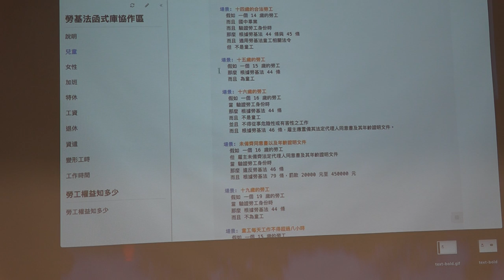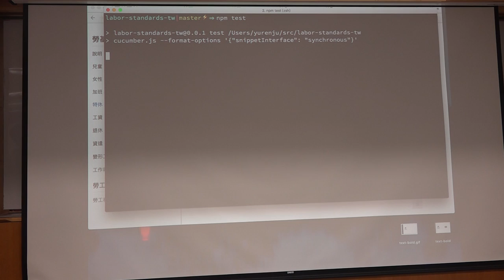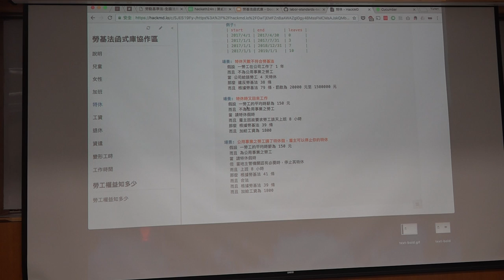g0v tw hackath24n — 成果報告 — 勞基法函式庫：勞基法相關應用的基石 ／ yurenju — 凍省黑客松